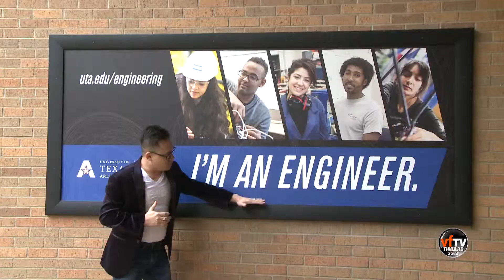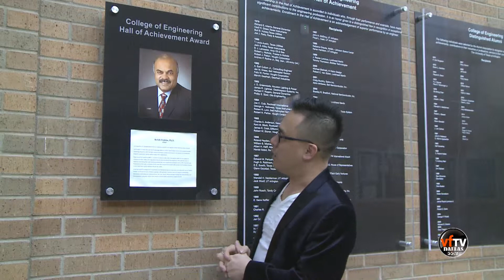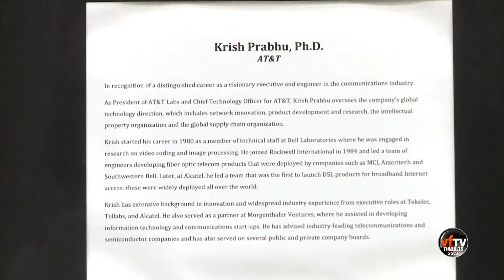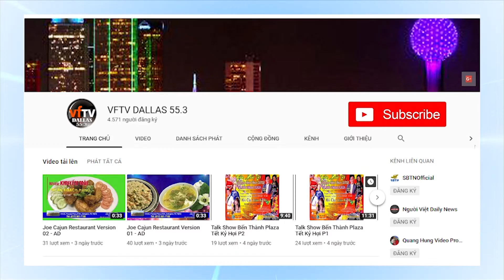Trường Đại Học UTA Vinh Danh Tiến Sĩ Kevin Huy Lê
Trường Đại Học UTA Vinh Danh Tiến Sĩ Kevin Huy Le.
Xin chúc mừng người con Việt tài giỏi mang tên Tiến Sĩ Kevin